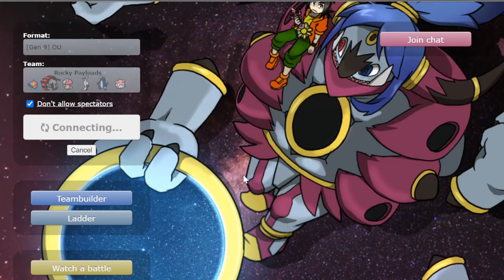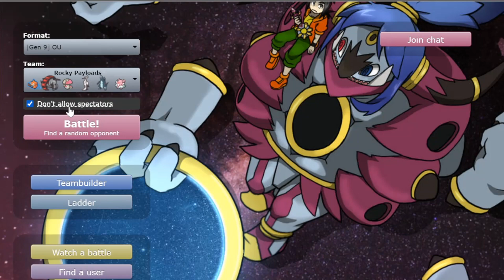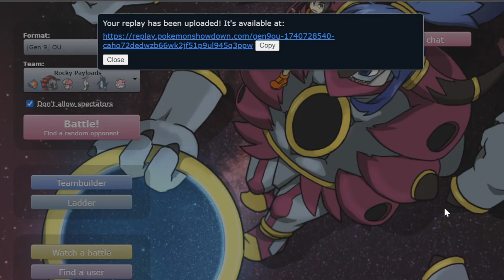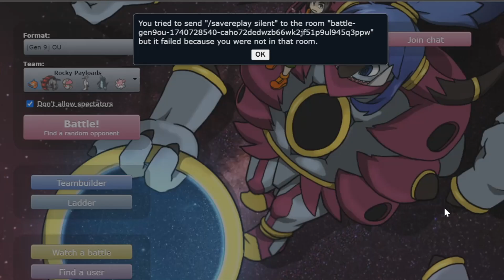STAB KNOCK OFF BOMBIRDIER IS ABSOLUTELY CRAZY ! Pokemon Scarlet and Pokemon Violet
Bombing Bird is absolutely crazy!

00:00 Enter the Battleground
02:23 Game 1
05:00 Dragonite is a problem
08:20 Baxcalibur takes charge
14:45 Game 2
15:15 Bombing with the bird
20:25 Donphan Sweep
21:00 Game 3
23:11 Roaring moon goes crazy
26:30 Blind Rotom costs me